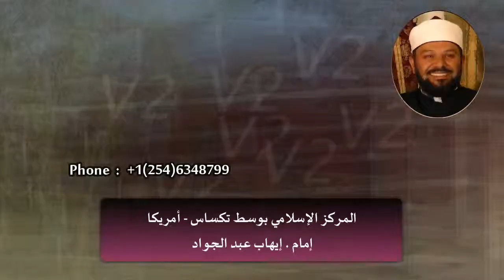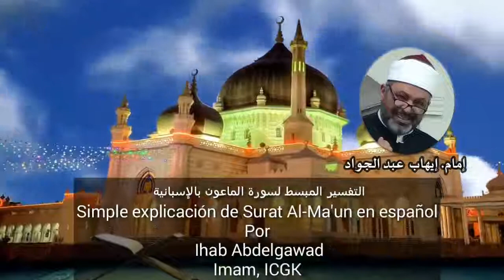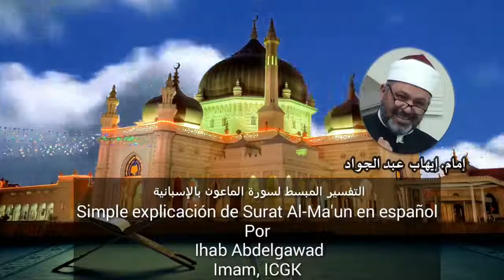Simple explicación de Surat Al-Ma'un en español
El Sagrado Corán es una misericordia para las gentes y los esclavos de Dios, que incluía todo lo que es bueno y conocido, y prohibió todo lo malo y malicioso, El Corán también mandatos por los derechos de los huérfanos y los pobres, Surat Al-Ma'oun habla sobre los derechos de los huérfanos y los pobres.